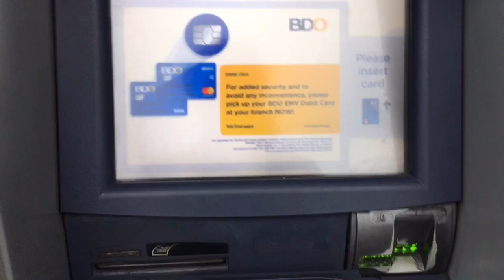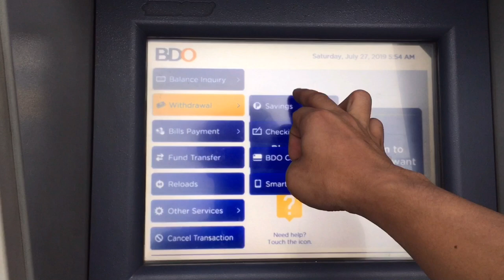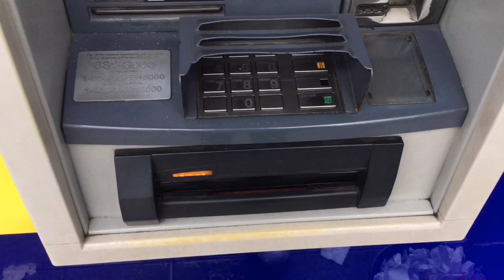HOW TO HACK AN ATM AND GET AN INSTANT P10,000 | 💯 LEGIT!